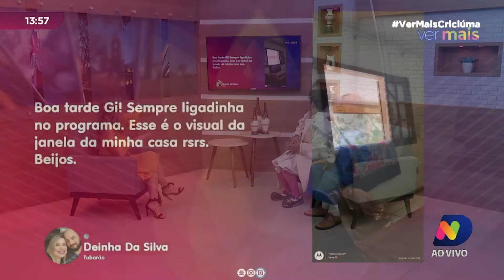Cia Dalecirco realiza espetáculo gratuito na Praça Nereu Ramos neste sábado (21)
No Ver Mais desta sexta-feira (20), a palhaçaria tomou conta do estúdio! O programa recebeu os integrantes da Cia Dalecirco, Ana Paula Grigoli e Carlos Velazquez, caracterizados como os palhaços Pituca da Rosa e Chico Chan, respectivamente. Neste sábado (21), às 11h, eles apresentam o espetáculo "La Conquista" na Praça Nereu Ramos, de forma gratuita. Confira a entrevista!